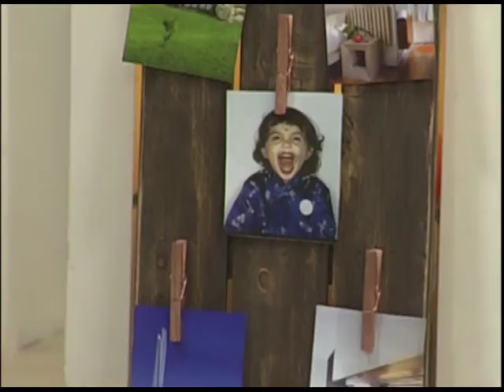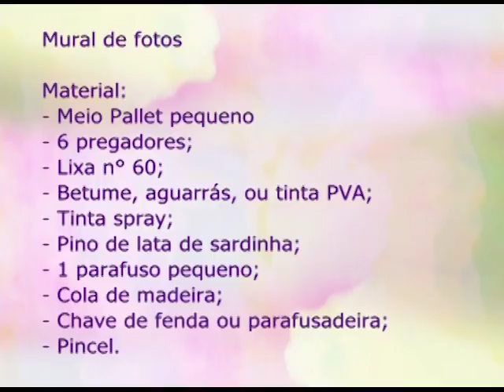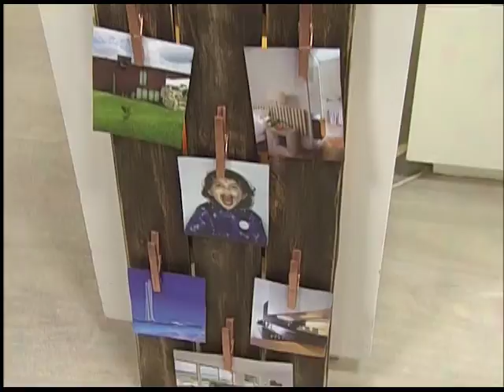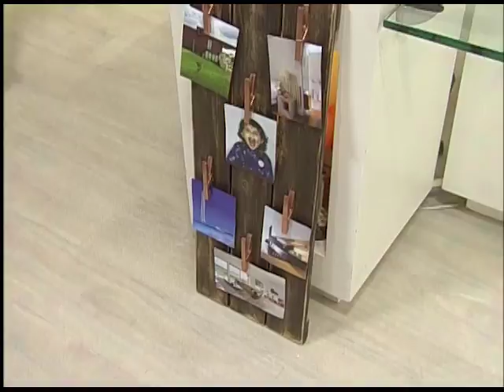Espaço Feminino - Orientação Vocacional